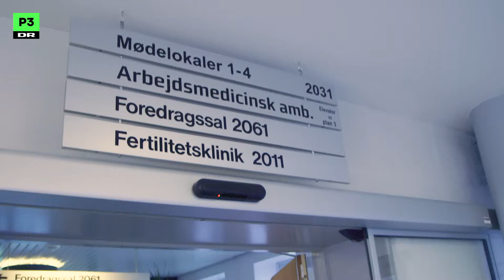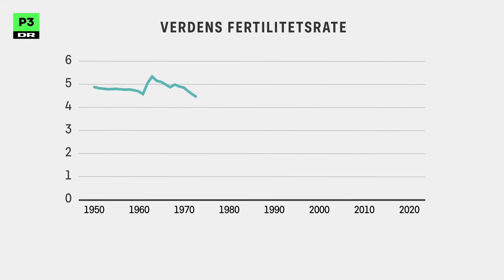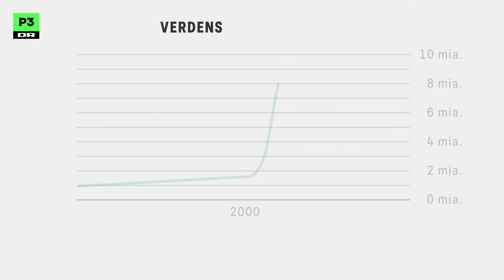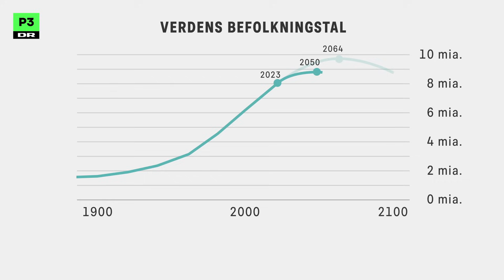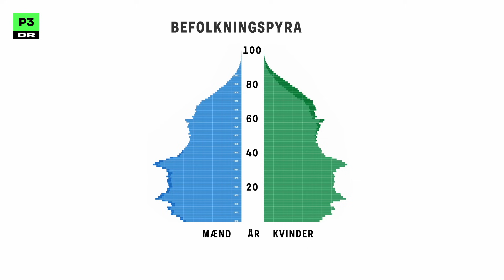Bliver vi for få mennesker på jorden?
Vi bliver flere og flere mennesker på jorden. Men på et tidspunkt begynder det at gå den anden vej, mener flere forskere. Og selvom det fører mange gode ting med sig - så kan det også få store konsekvenser for samfundet og måske ende i population collapse.
KILDER:
Flemming Konradsen, professor i global sundhed på Københavns Universitet og leder af global sundhed ved Novo Nordisk Fonden.

Zetland
The Lancet: Fertility, mortality, migration, and population scenarios...
Danmarks Statistik
World Bank Group
Theworldcounts.com

MATERIALE:
Scanpix
Colourbox.com
Upright Music
Video af: Olivia Kyed Kenvig
Vært: Albert Linus Frederiksen
Redigering: Allan Hansen
Grafiker: Søren Kristensen
Redaktionsleder: Lasse Kjær Christiansen
Redaktionschef: Jonas Delfs